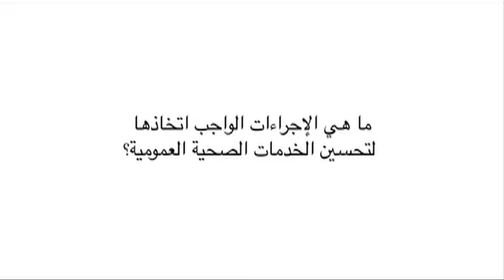الصحة - علي لطفي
"هناك من يتاجر اليوم بصحة المواطنين" على لطفي، رئيس المنظمة الديمقراطية للشغل.